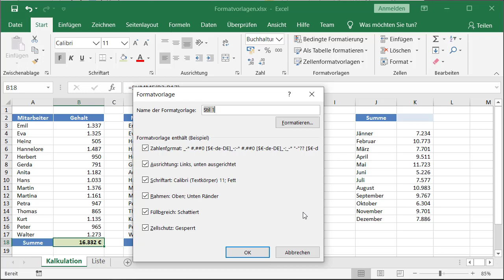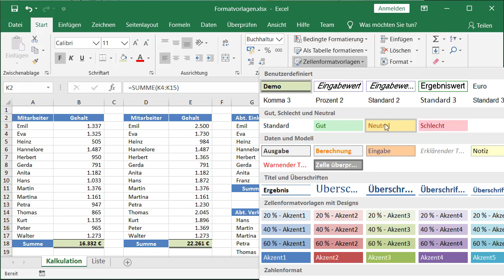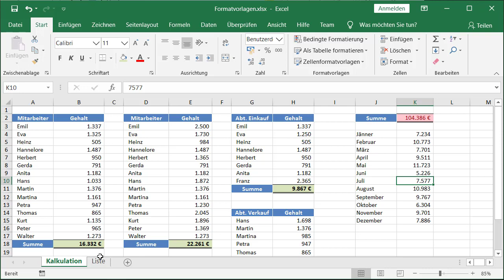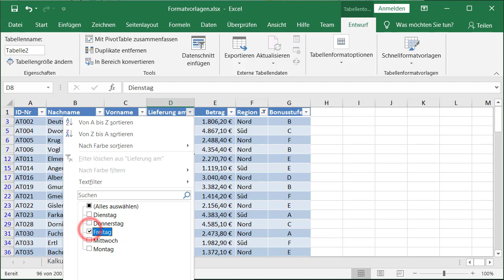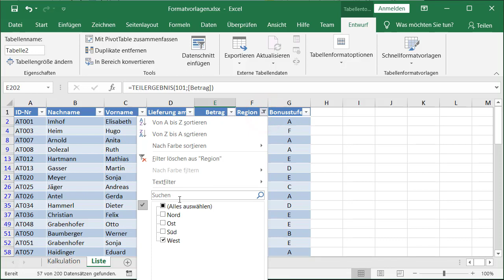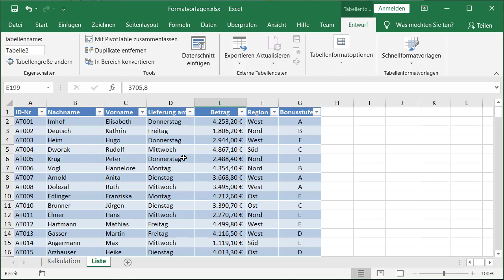Zellenformatvorlagen und Tabellenformatvorlagen - Excel 2019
In diesem Video wird erklärt, wie Zellenformatvorlagen in Microsoft Excel 2019 erstellt und zugewiesen werden können. Zudem werden Tabellenformatvorlagen behandelt.